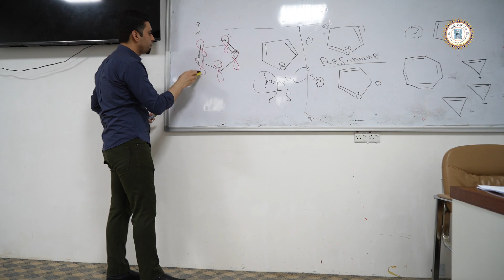لقاء مع الطلبة .. اراء طلبة الجامعة الاسلامية